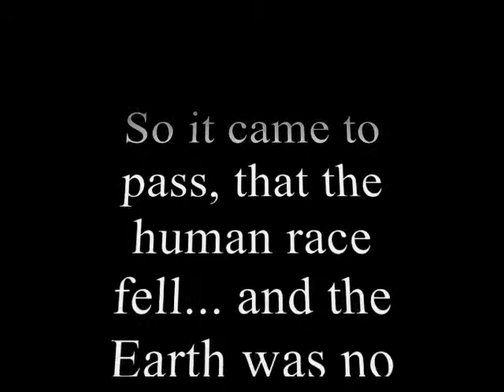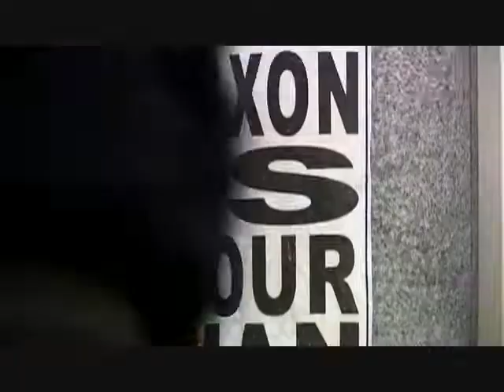The Master: Debaser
A Master tribute, John Simm version. A rather upbeat music video that STILL manages to end with his death. Such is life.

Been wanting to make this for awhile. I timed the HELL out of this, but I've never uploaded a video and had Youtube not screw up the syncing. Boo.

Song is "Debaser" by the Pixies.